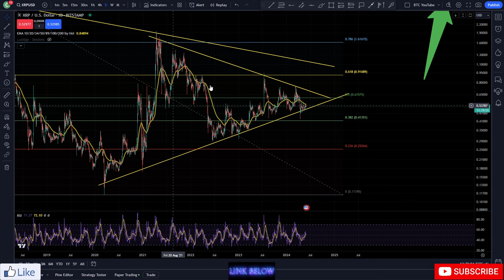XRP NOT LONG NOW... | RIPPLE $XRP PRICE PREDICTION | RIPPLE XRP 2024 | RIPPLE ANALYSIS